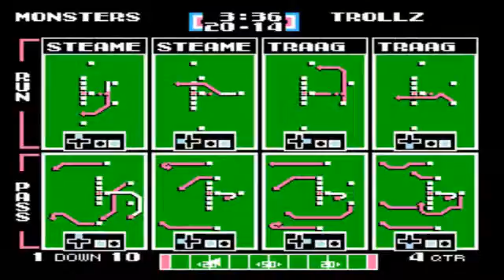Zombspawn Marathon Cast 9-18-13 MORE TSB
MORE TSB